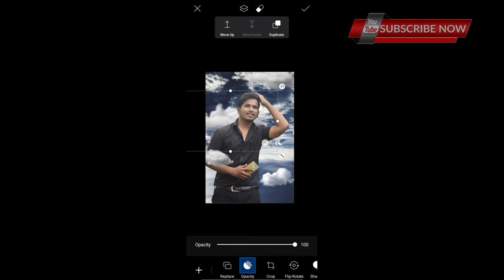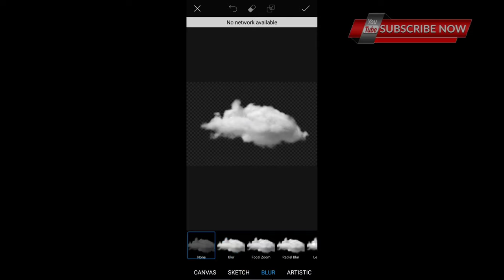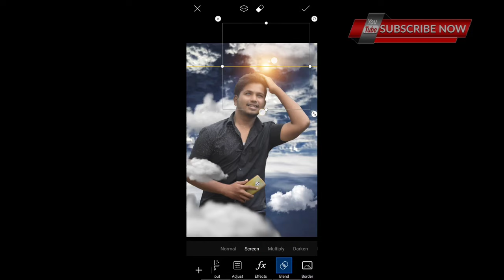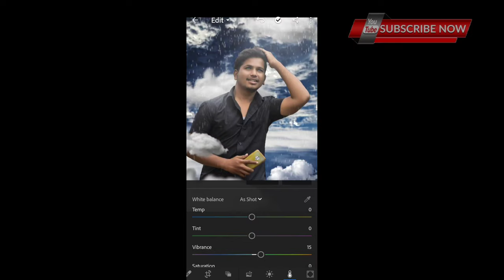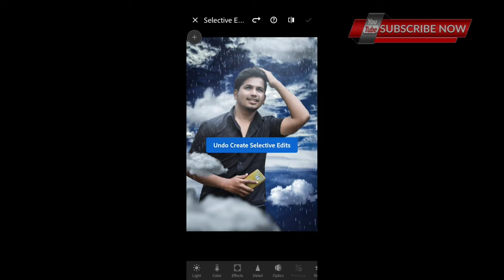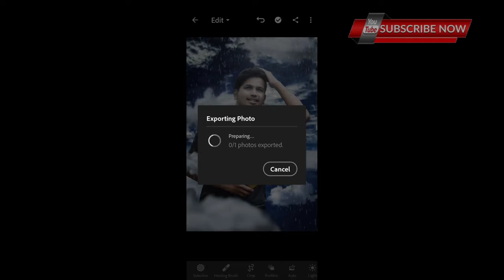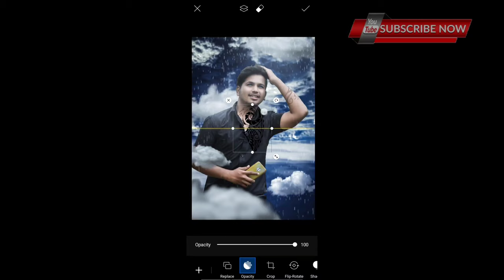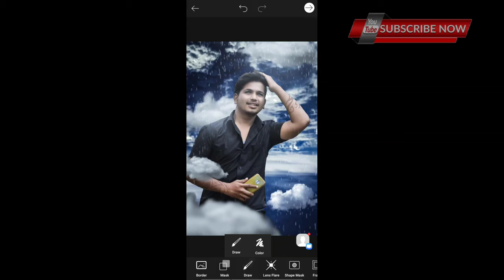rain concept photo editing new style me in PicsArt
⬇️DOWNLOAD BACKGROUND WEBSITE LINK ⬇️ __

skin smooth kaise kare link __